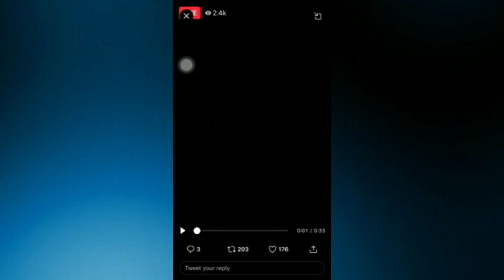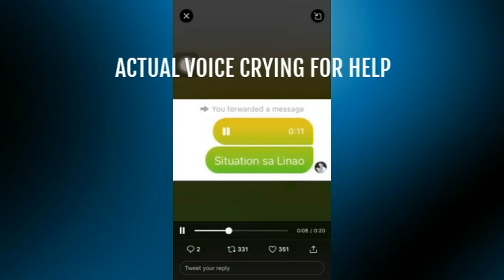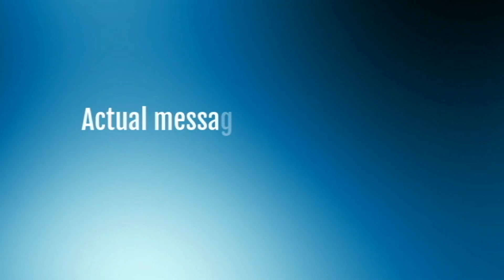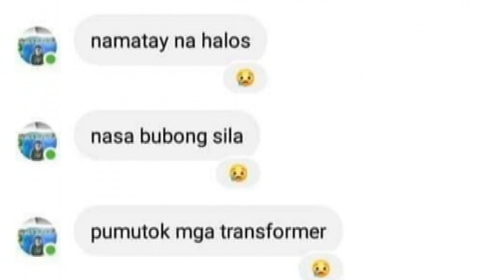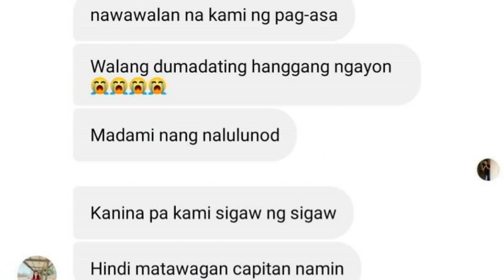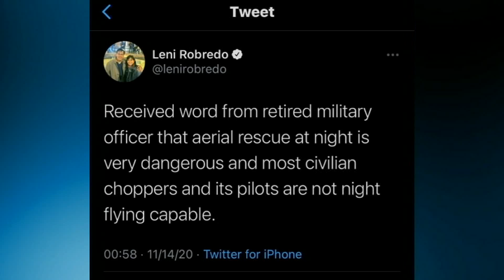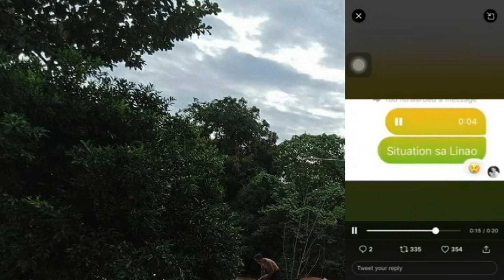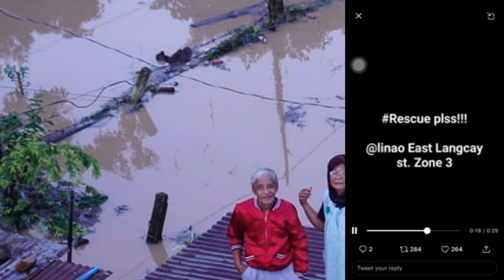CAUGHT ON CAM!! CAGAYAN VALLEY Actual Situation Nakakaiyak!!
Ganito kalakas ang agos ng Magat Dam na merong pitong gates na binuksan, bawat segundo nalalagay sa panganib ang buhay ng mga taga Cagayan, Tuguegarao at Isabela, napaka halaga ng bawat segundo para sabuhay ng mga tao at hayop na naroroon.